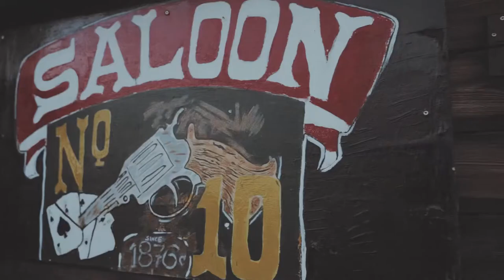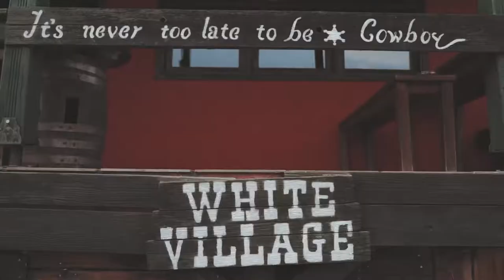Prewedding Video Clip Makis & Katerina- A western love story